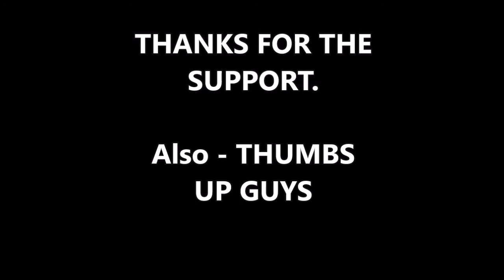BREAKING: Adam Schiff’s Office Flooded With Phone Calls Confirming They Aren’t “Russian BOTS"